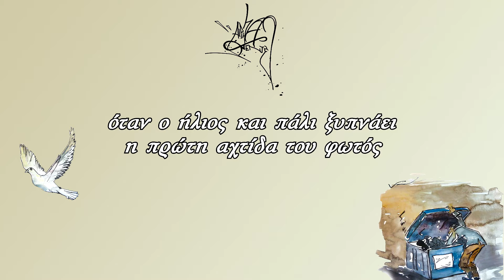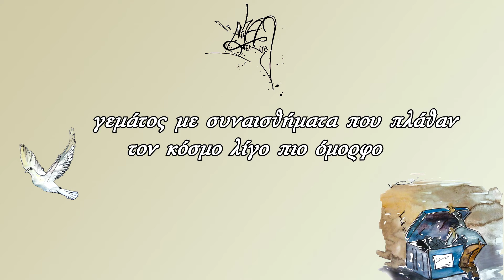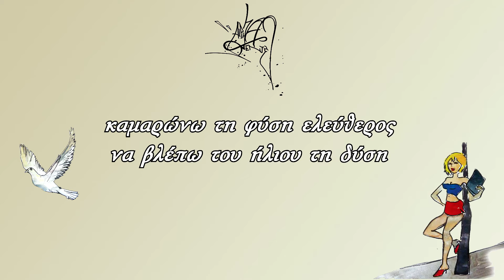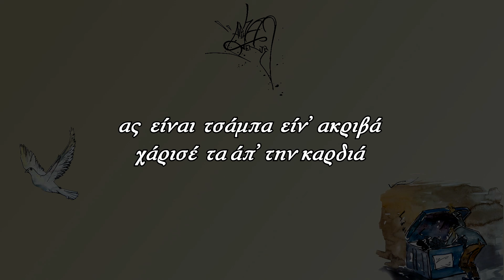Άλφα Πέντε - Αχτίδα φωτός ft. Μόνιμος Κάτοικος (Official Lyric Video)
CD: Πόλεμος (2014)

Μουσική: Αιθήρ (Ηχητικό δείγμα: Accept).
Στίχοι rap: Ναυαγός, Μόνιμος Κάτοικος.
Mixing & Mastering: Αιθήρ (Γιώργος Δικαίος).
Lyric Video: Adversus.